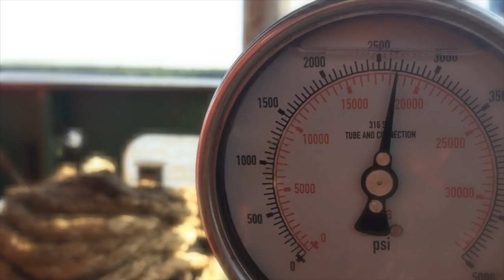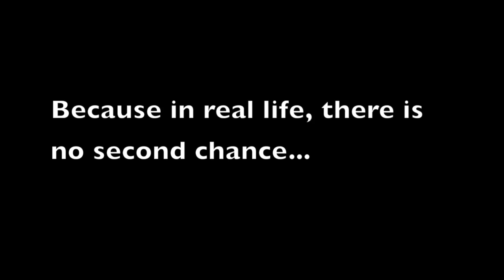Safety moment - No second chance - short movie for safety awareness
In the real life, there is no second chance...

Music from The Secession - "Moment of Inertia"